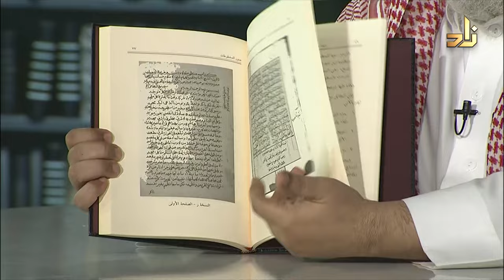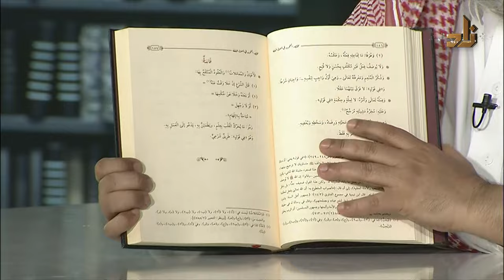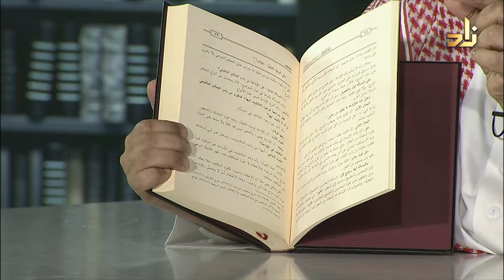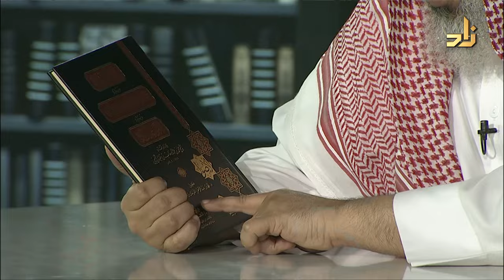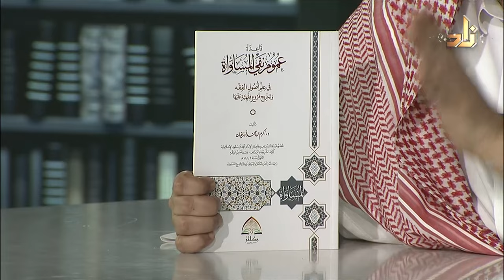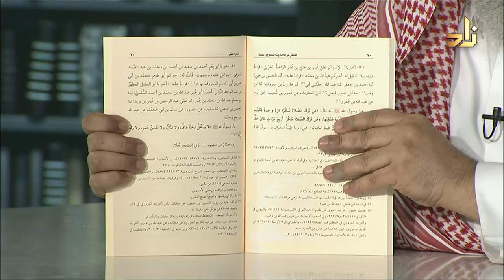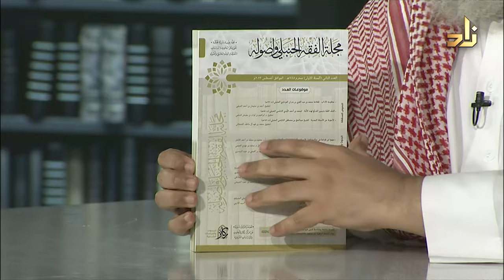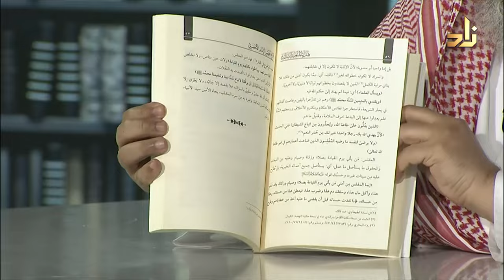برنامج الخزانة || الحلقة 549 || مع الشيخ د. عبد الله بن سالم البطاطي || تقديم : عبد الوهاب البطاطي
1 العمدة في الفقه ابن قدامة المقدسي عبد الله كامل الفقه الحنبلي ركائز 1
2 الألفية في الآداب الشرعية محمد بن عبد القوي المقدسي علي الميدمي الآداب الشرعية ركائز 1
3 مختصر التحرير في أصول الفقه ابن النجار الفتوحي ابراهيم الحيص أصول الفقه ركائز 1
4 متعة العقول شرح بلغة الوصول إلى علم الأصول  وليد الودعان - أصول الفقه ركائز 2
5 النبذ في القواعد الفقهية وليد الودعان - القواعد الفقهية ركائز 1
6 ثلاثة الاصول ويليه شروط الصلاة وأركانها وواجباتها ويليه القواعد الأربع الإمام محمد بن عبد الوهاب التميمي محمد عريعر العقيدة ركائز 1
7 شرح منظومة القواعد الفقهية - منظومة عثمان بن سند البصري رحمه الله  عبد العزيز العويد - القواعد الفقهية ركائز 1
8 القواعد الفقهية عند الصحابة رضوان الله عليهم - تأصيل وتمثيل عبد العزيز العويد - القواعد الفقهية ركائز 1
9 عمدة الطالب لنيل المآرب البهوتي عبد العزيز العيدان - انس اليتامى الفقه الحنبلي ركائز 1
10 قاعدة عموم نفي المساواة في علم أصول الفقه وتخريج فروع فقهية عليها أكرم أوزيقان - أصول الفقه ركائز 1
11 الاقتران - حقيقته وحجيته وتخريج فروع فقهية عليه أكرم أوزيقان - أصول الفقه ركائز 1
12 المنتقى من الاحاديث الصحاح والحسان ضياء الدين المقدسي رياض الطائي الحديث ركائز 1
13 الأربعون البدرانية ابن بدران محمد معكام الحديث ركائز 1
14 علم التفسير من كتاب النقاية السيوطي أحمد المنيفي التفسير ركائز 1
15 مجلة الفقه الحنبلي وأصوله - العدد الثاني مجموعة من المؤلفين - المجلات ركائز 1
16 رسالة في حل أسئلة للعز بن عبد السلام سري الدين أفندي حميد النهاري - سميرة النهاري اللغة العربية دار الكتب العلمية 1
17 هداية المتعبد السالك شرح مختصر الإمام الأخضري في الفقه على مذهب السادة المالكية صالح عبد السميع الأزهري محمد الأمين القسنطيني الفقه المالكي المعارف للطباعة 1

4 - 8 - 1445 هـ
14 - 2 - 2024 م